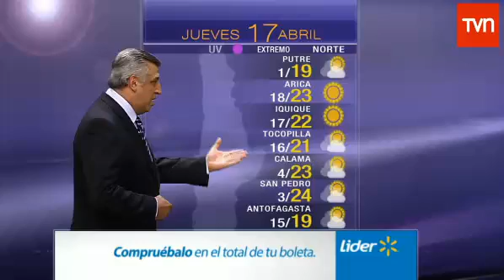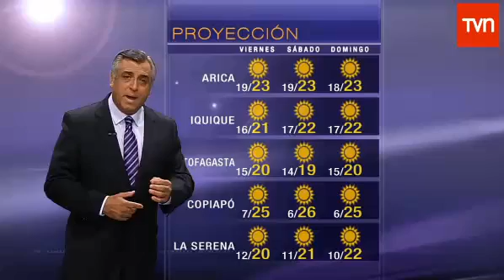TVN Chile closedown April 17th 2014 (no mockup)